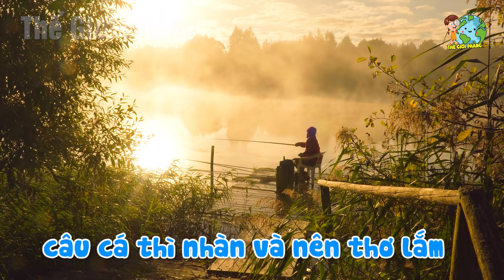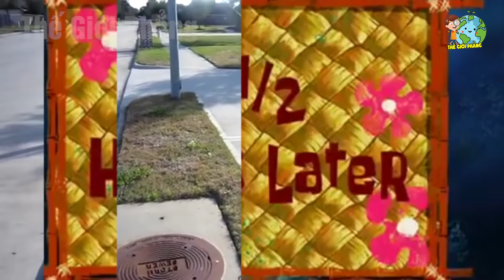Camera Vô Tình Ghi Lại Những Khoảnh Khắc Phi Thường Và Khó Tin Nhất Khi Câu Cá Khiến Bạn Há Hốc Mồm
Camera Vô Tình Ghi Lại Những Khoảnh Khắc Phi Thường Và Khó Tin Nhất Khi Câu Cá Khiến Bạn Há Hốc Mồm. Video này nói về chiếc camera vô tình ghi lại những khoảnh khắc phi thường và khó tin nhất khi câu cá khiến bạn há hốc mồm. Những trường hợp camera vô tình ghi lại khoảnh khắc phi thường và khó tin nhất khi câu cá trong video ngày hôm nay sẽ khiến bạn há hốc mồm.
Xem thêm những video hay nhất của THẾ GIỚI PHẲNG tại đây:
1. Sự Thật Ngã Ngửa Ở Mexico - Cấm Mặc Đồ Trên Bãi Biển
2. Sự Thật Ngã Ngửa Ở Đất Nước ĐỨC - Không Mặc Gì Để Ra Đường
3. Sự Thật Ngã Ngửa Ở Mangaia - Mất Z.in Từ Năm 13 Tuổi
4. Sự Thật Ngã Ngửa Ở Colombia - Mẹ Vợ Dạy Con Rể Động Phòng
5. Sự Thật Ngã Ngửa Ở Siberia - Phụ Nữ Lấy Thân Đãi Khách
- Biên tập nội dung & MC: Huyền Ngọc, Tran Chinh, Lê Nhung
- Dựng video: Thái Sơn, Quang Đức
- Giọng Đọc: Kim Oanh